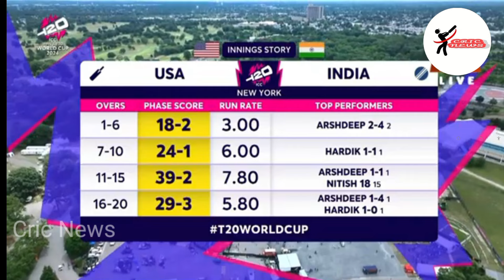भारत बनाम यूएसए टी20 विश्व कप 2024India Vs USA T20 World Cup 2024#cricnews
india vs usa highlights MATCH
india vs usa live cricket match today
india vs usa match
india vs usa t20 world cup 2024
india vs usa full highlights
india vs usa t20 world cup 2024 highlights
india vs usa live
india vs usa highlight match
india vs usa t20 world Cup
india vs usa t20 highlights
Sports Yaari
Cricket News Daily
News24 Sports
CRICKET UPDATES
Cricket News HD
World Sports
CRICKET INDIA
Sports Tak
Star Sports
A Sports
SPORTS LAB
cricket news 2024
cricket shorts
hardik pandya today
new cricket facts
cricket team information
rajasthan royals 2024
indian cricket new update
cricket headline
ipl 2024 facts
rohit sharma next match update